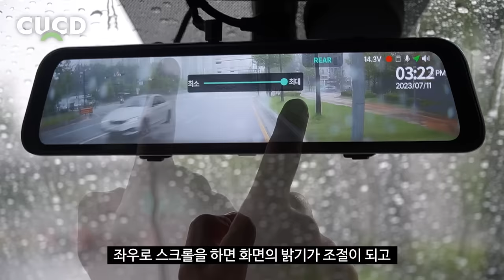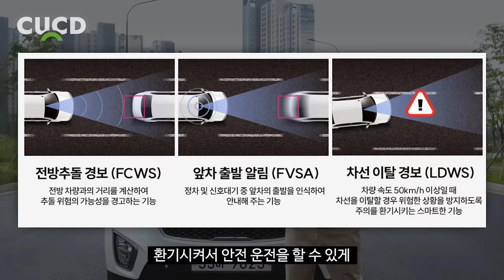드디어 저도 설치했습니다. 스마트 미러 블랙박스! 운전이 편해집니다. ( 12인치 스마트 미러 블랙박스 ) [ 차업차득 ]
👍 장점 소개
- 전·후방 2채널 QHD 화질
- 가득 실은 짐도 꿰뚫는 스마트 룸미러 기능
- 후진 연동 후방 카메라
- 순정스타일, 깔끔한 설치
- 설치 시 간섭없는 분리형 카메라
- 안전옵션 탑재(전방추돌 경보/앞차출발알림/차선이탈경보)